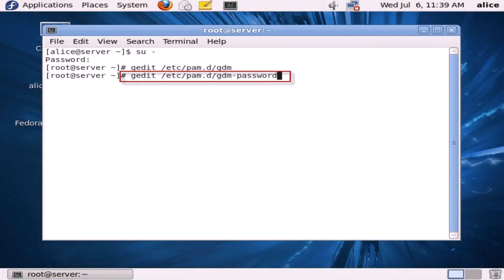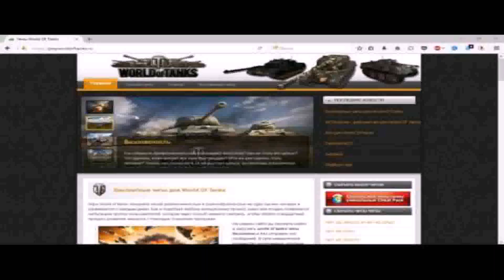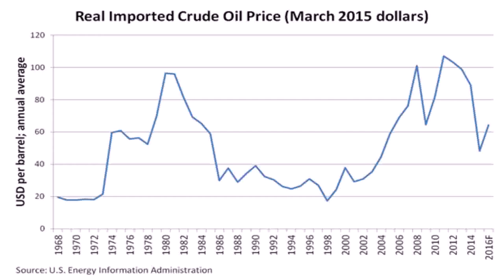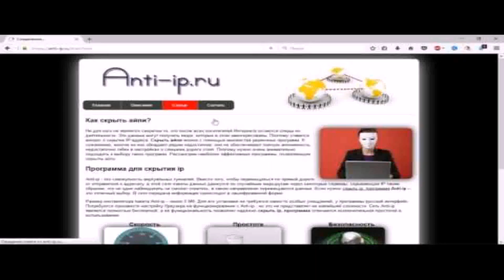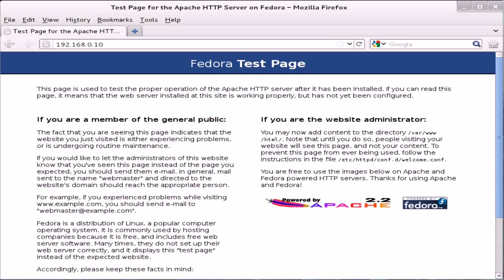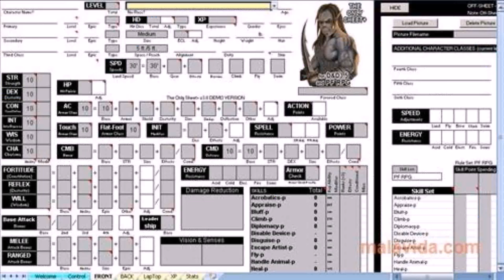Ck Architecture Interiors Вђ“ Interior Design Company Dubai Uae - Gif Maker DaddyGif.com